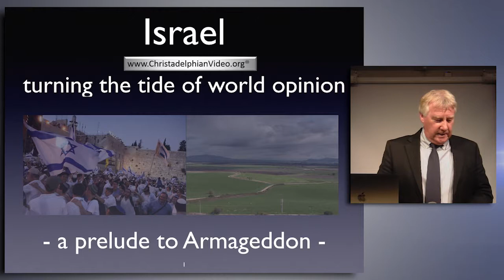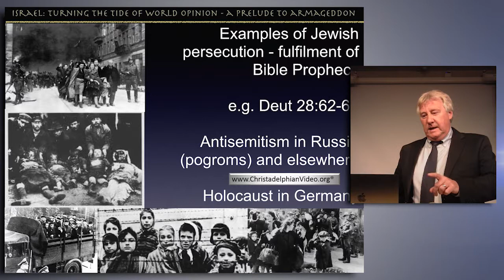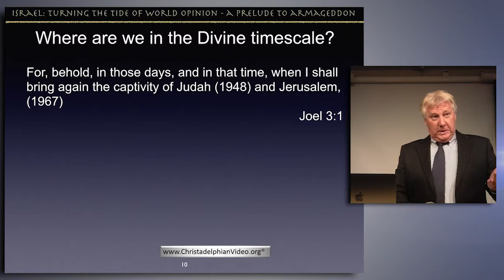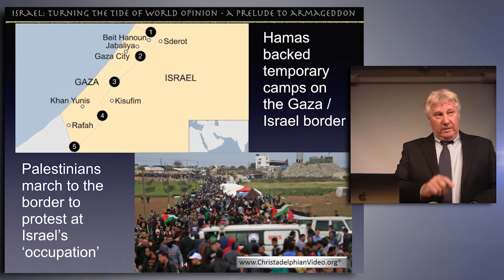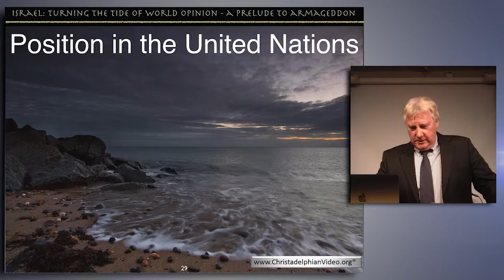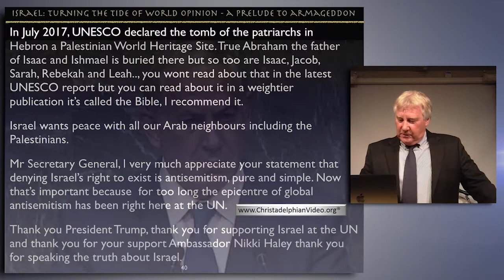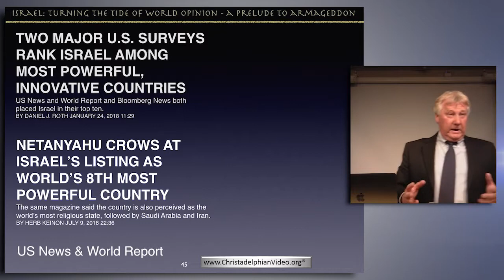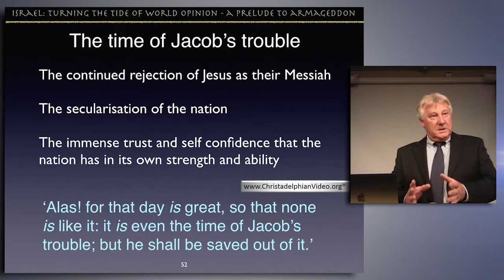ISRAEL turning the tide of world opinion